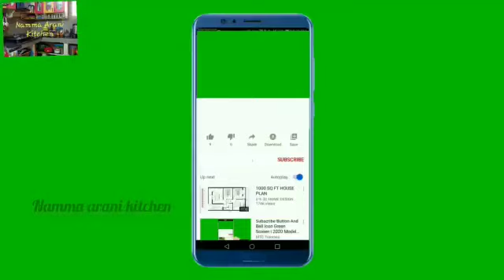kanchipuram idly recipe in tamil | thalicha idly